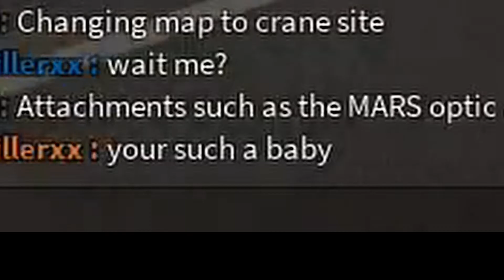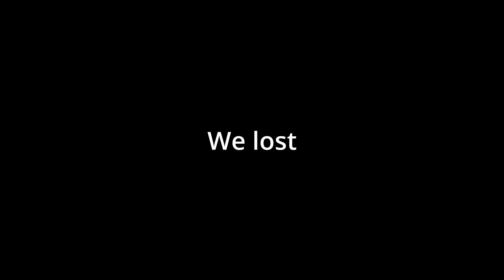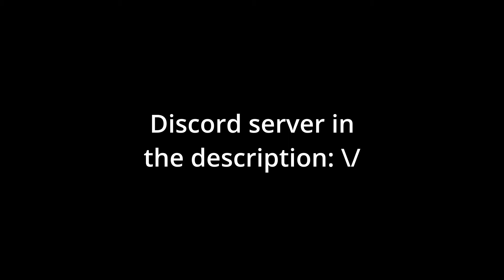Discord Server Event | Phantom Forces Game Night | "Sniper's Nest" Game Mode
So I decided to make a Phantom Forces game night for my online friends and members in my Discord server, but with a different game mode that I invented, and here is the outcome. We had a great time and I hope that we can have more events like this one in the future.

My videos are usually pretty short and I hope that this one isn't too boring. I just wanted to capture the moments and funny highlights. I'm quite new to the Youtube game, I'm trying to make content with quality, and I'm also learning a lot in the process.

Fun Fact: My graphics were almost at max by accident, so don't think that I'm that bad at this. 😅